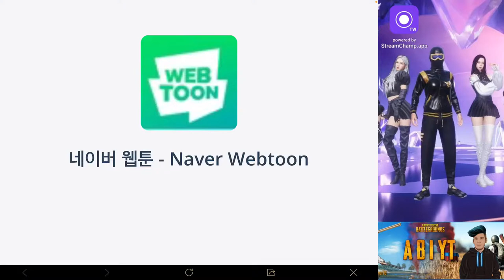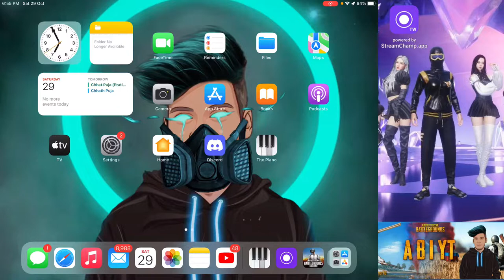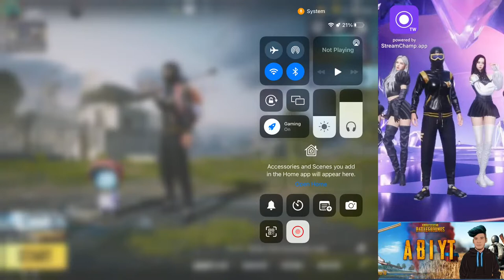🔴bgmi live tamil | pubg kr and apex legends live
Game details 🎮
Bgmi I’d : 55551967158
In game name : ٭ABIYT٭ū

Pubg new state I’d :Abi_Yt_OP

 💥Stream setup 💥

Device : IPad 9th generation 64gb Wi-Fi only
Streaming platform: StreamChamp
Headphones:punnk funnk 4D surround sound effect
Sleeve: SpinBot
Live chat: my mobile oppof17 pro
Wi-Fi: Bsnl
Net speed: 60mbps
FPS :90

💥Chat Rules💥
 ❌Do not Spam,Self promote, promote others...
❌Do not use profanity language.
❌Do not discuss on politics.
❌Do not spar on other youtubers and other
streamers
No bullying/Racism
❌No inappropriate comments.
❌Do not spread negativity.
It it falls under any of these then it will be strictly
timed out O

💥Game controls 💥

Sensitive: full gyro

💥Streaming games💥pubgmobile
 Bgmi,pubgkr,PUBG mobile,PUBG new state,god of war , among us , ARK simulation, call of duty , Apex legends , I need more comes to play than comment your favourite game I will try it